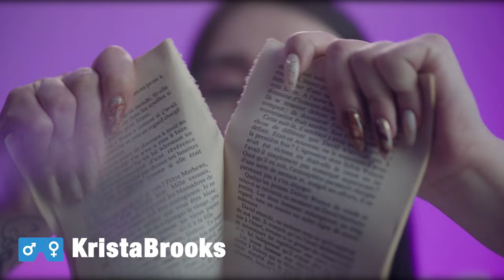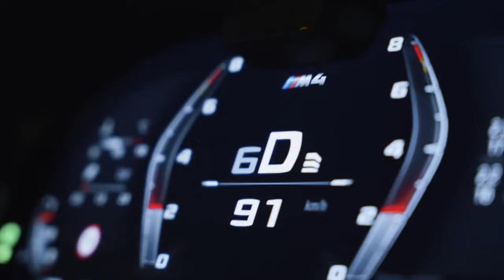BONES - AirplaneMode (KEAN DYSSO Remix) | DEEP HOUSE 2025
DIEEZ

Video Support
LIMMA Youtube: @ LIMMA
Brik Photo
Artur Brikulski
KHALL PROD
STONE FILMS/ GARRET
Louisdenavare